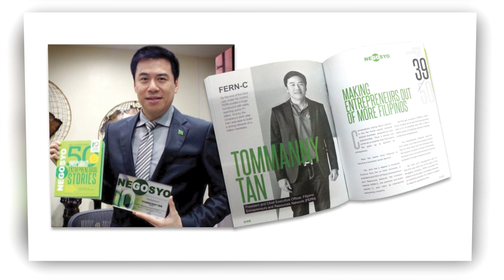Together We Fly (Cover) MV - TNT Rich Boys (i-FERN Fly High 2022 Kickoff Theme)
Together We Fly MV - TNT Rich Boys (i-FERN Fly High 2022 Kickoff Theme)